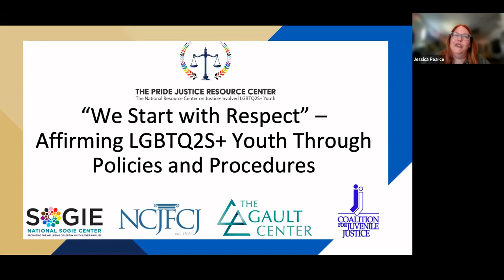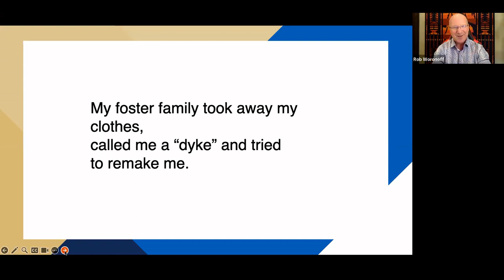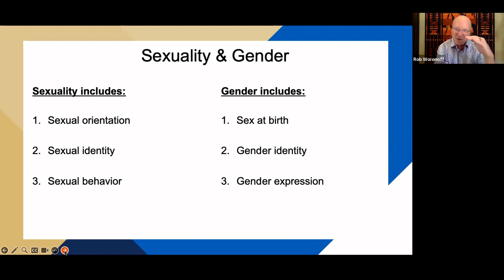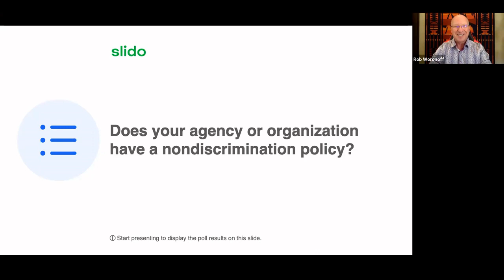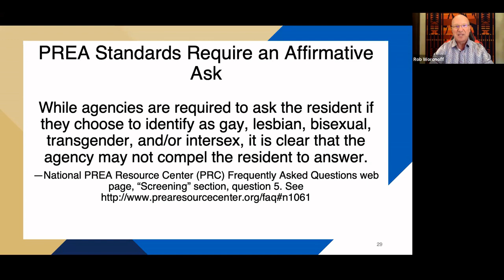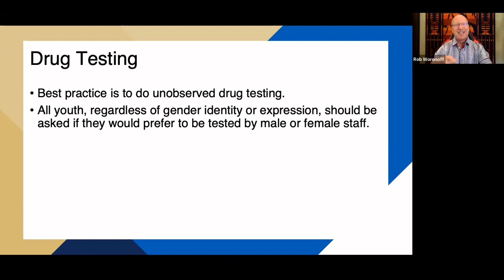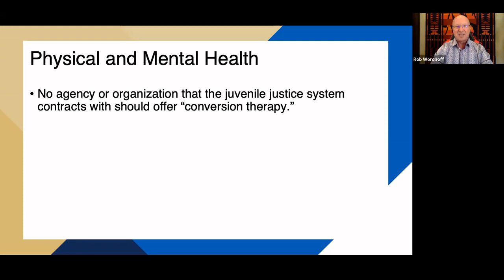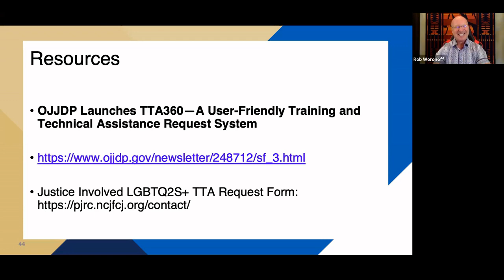Tune in Tuesday Working with LGBTQ2S+ Youth in the Juvenile Drug Treatment Program